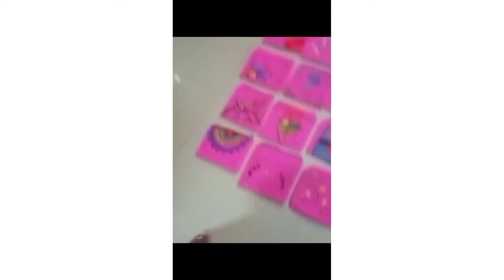Painting 🎨 Work on fabric purse# Shorts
Lovely Creatives chithra's Art& Crafts
This channel is about# Painting art
# Painting work on purse # Shorts
# Canvas painting
# Fabric Painting
# Clay Mural Art#
Best in waste
Paper crafts
DIY Purse,Bag Hair Band Making
# wall hanging
Finger Painting
# Jewellery making ( Terracotta & Silk Thread Jewellery